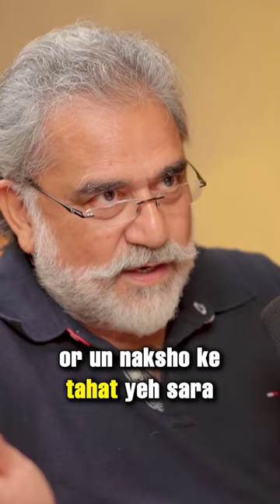Vodka spills secrets - Russia, Britain, Gilgit, Jammu-Kashmir and China - The Great Game